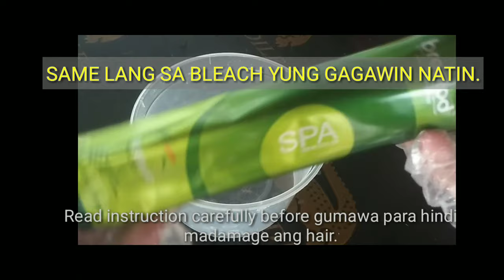DIY METALLIC GRAY HAIR COLOR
this is diy metallic gray hair color at home
ako lang yung kumulay kaya hindi masyadong perpect ang result parang highlights ang kinalabasan.